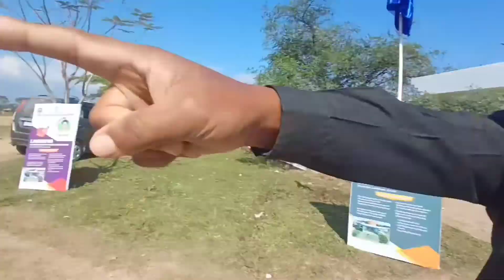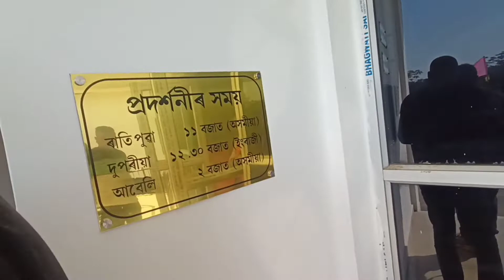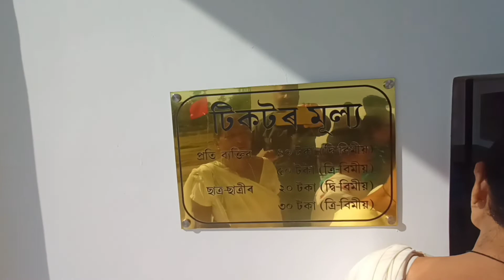ইয়াৰ ভিতৰত কি দেখাই কেনেকৈ দেখাই - Khagens Vlog